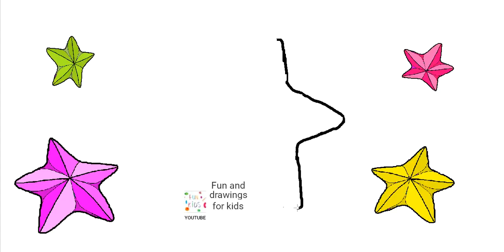Hvernig á að teikna sjóstjörnu